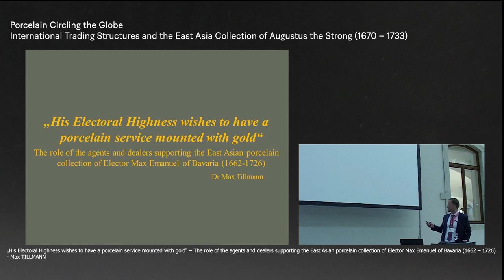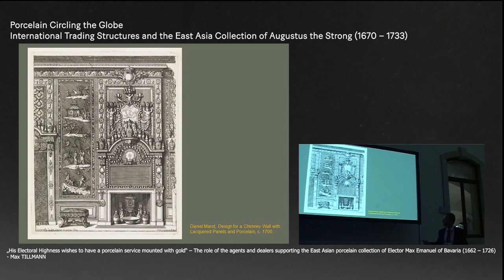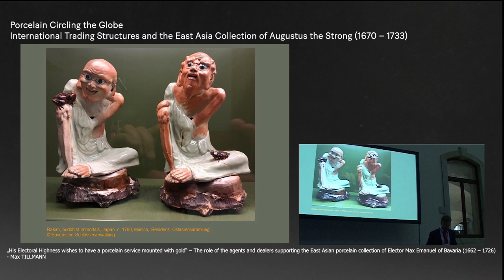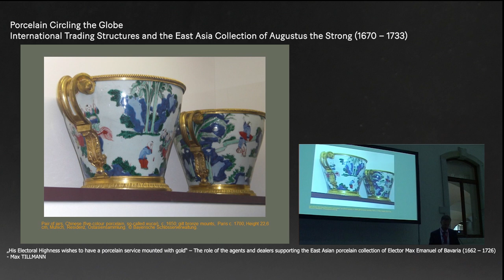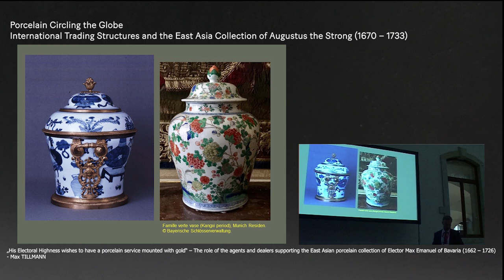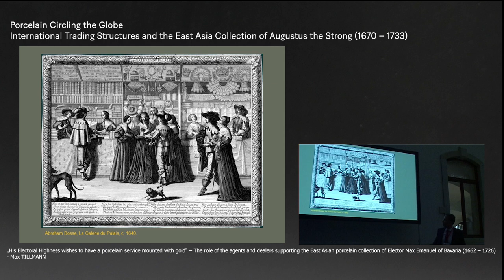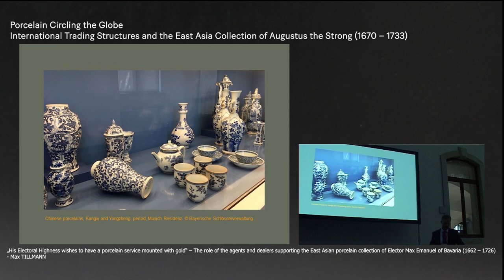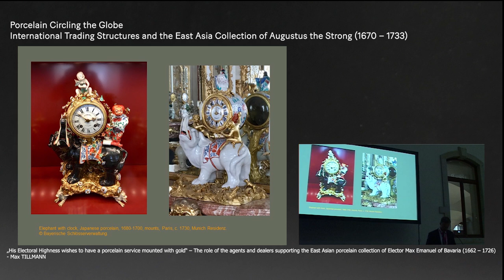Porcelain Circling the Globe | From Seller to Buyer: Collecting Porcelain in Europe – Max Tillmann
„His Electoral Highness wishes to have a porcelain service mounted with gold“ – The role of the agents and dealers supporting the East Asian porcelain collection of Elector Max Emanuel of Bavaria (1662 – 1726) –
Max TILLMANN (Independent scholar)